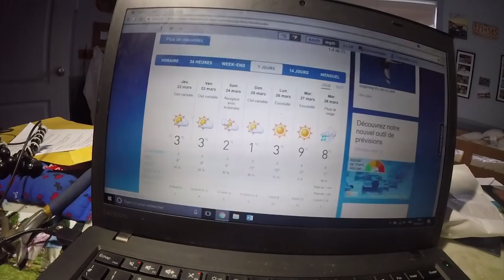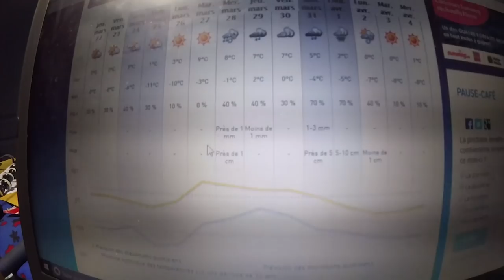SCOOTER VLOG | UN PRINTEMPS BIEN TRISTE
Enfin ! La saison est repartie !. enfin. presque... On va voir ce que la météo nous réserve...

SCOOTER VLOG QC (QUEBEC)